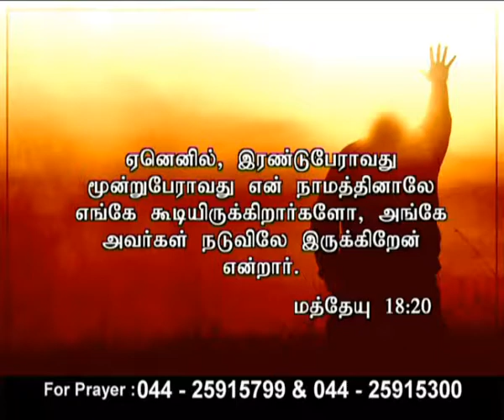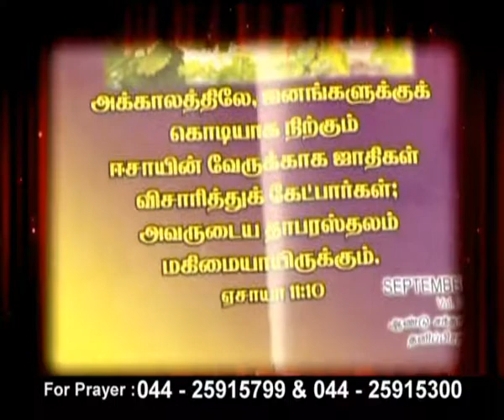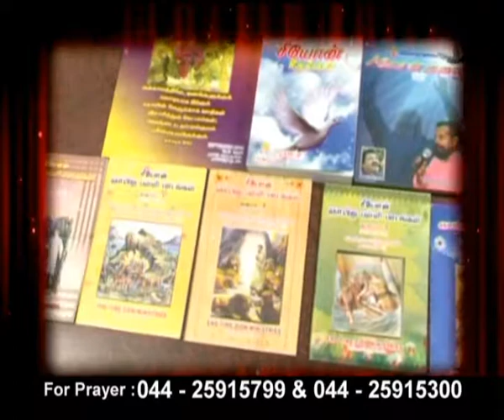CK Medias:Ps.Sadhu David/29.6.17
CK Medias:Ps.Sadhu David